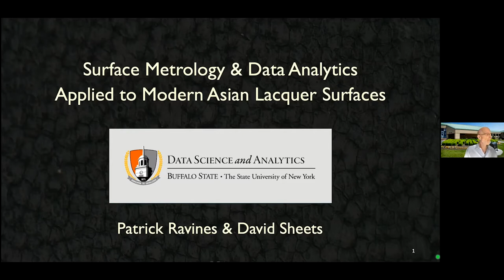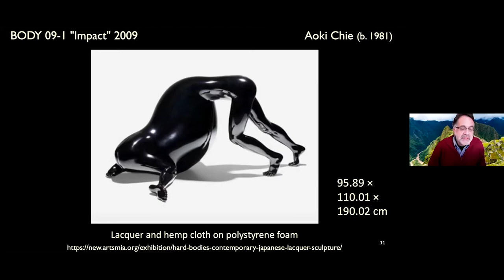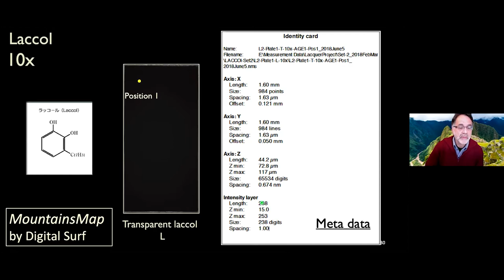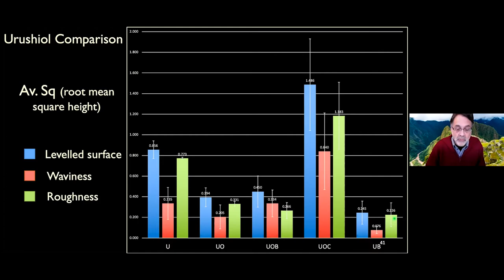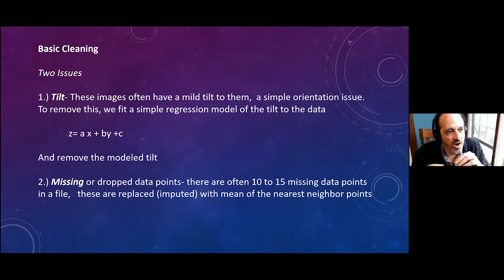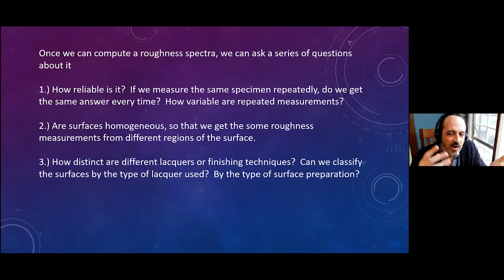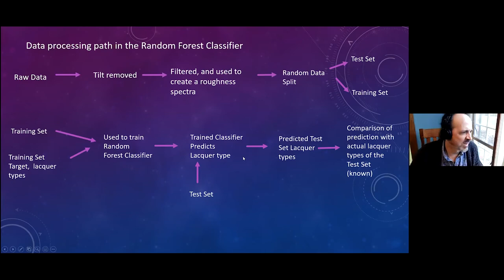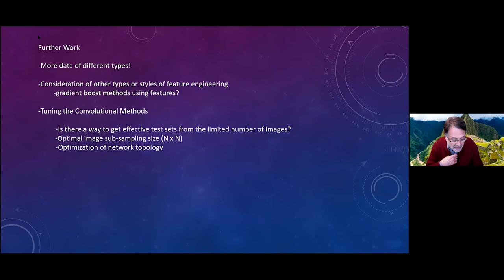Surface Metrology and Data Analytics |Buffalo State DSA Spring 2021 Seminar Series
Patrick Ravines, Director and associate professor in the Patricia H. and Richard E. Garman Art Conservation Department at Buffalo State, and H. David Sheets, Professor of Data Analytics and Physics, Director of the Graduate Program in Data Analytics, Canisius College. Professor in the Physics Department at Canisius College, will be talking about Surface Metrology and Data Analytics Applied to Modern Asian Lacquer Surfaces.

Talking points
- What is surface metrology and how can it benefit art and cultural heritage conservation?
- Overview of Asian lacquers chemical composition and impact on surface texture
and aging
- Data from Asian lacquer panels using metrology and confocal microscopy
- Extracting patterns in surface texture using mathematical and statistical models

To start your career in data science and analytics check out the Data Science and Analytics MS from Buffalo State.